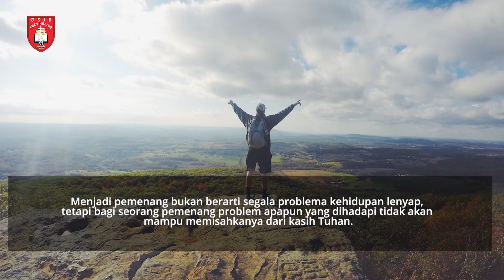Renungan Harian 1 Menit - 11 februari 2022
Pembicara: Pdt. Agus Sugiarta
Official Website kami :